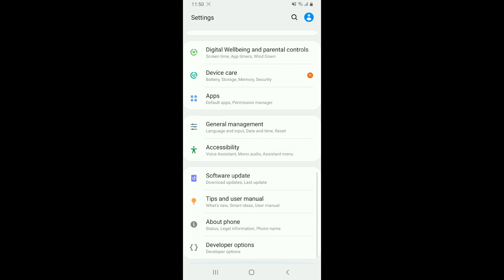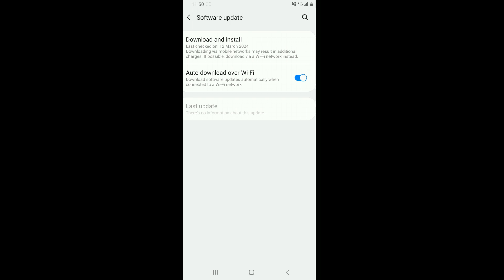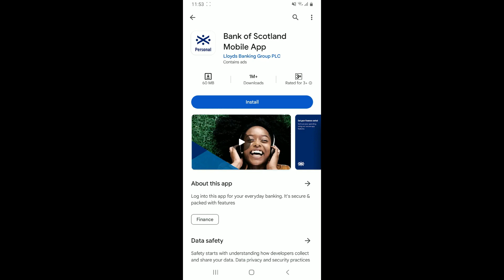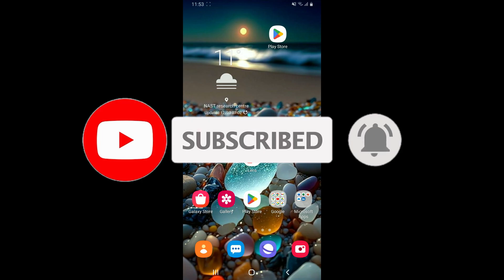How To Fix Bank Of Scotland App Crashing Issue 2024?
Frustrated with the Bank of Scotland app crashing on your device? Fear not, we’re here to help! In this step-by-step troubleshooting guide, we’ll assist you in resolving the Bank of Scotland app crashing issue once and for all. Whether the crashes occur during login, transactions, or while navigating the app, we’ll provide you with practical solutions. From clearing cache and data to ensuring the app is up-to-date and checking for device compatibility, we’ll cover all the necessary steps to restore seamless functionality to your Bank of Scotland app. Bid farewell to those pesky crashes and enjoy hassle-free banking with Bank of Scotland. Tune in now to reclaim control of your banking experience!